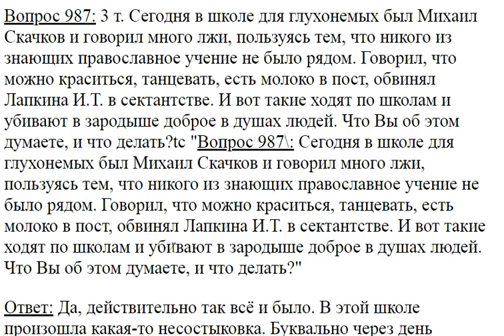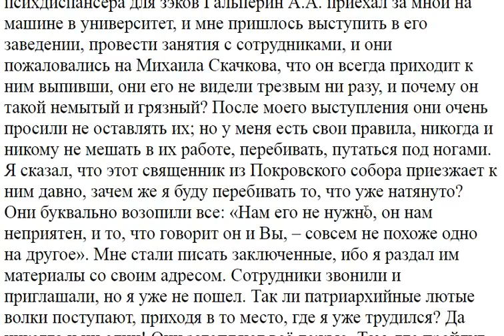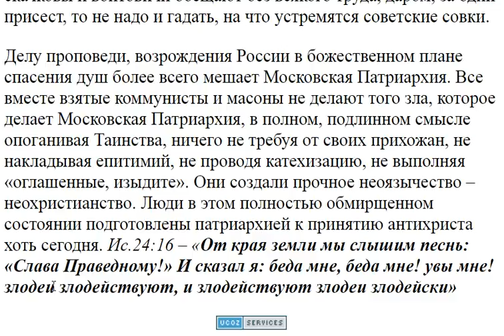987. М. Скачков был у глухонемых и говорил ложь...